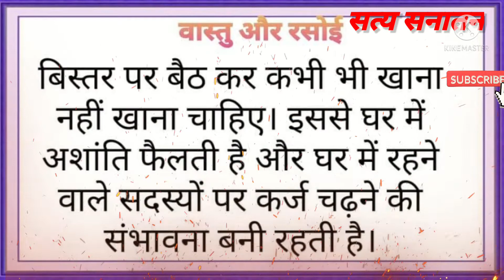आपकी असफलताओं का कारण कहीं यह तो नहीं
कुछ ऐसी छोटी-छोटी बातें हैं जिनका कि ध्यान हम अपने जीवन में नहीं रखते हैं जिसकी वजह से हमें परेशानियों का सामना करना पड़ता है अगर हम अपने जीवन में इन छोटी-छोटी चीजों को बदल दे तो हमारी समस्याएं हल हो सकती हैं